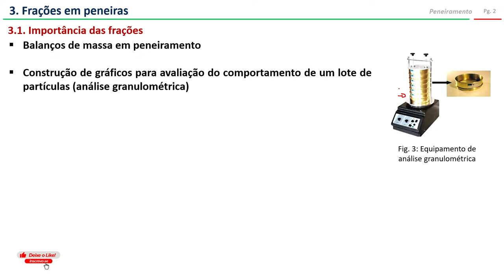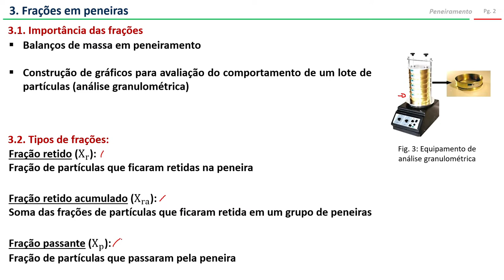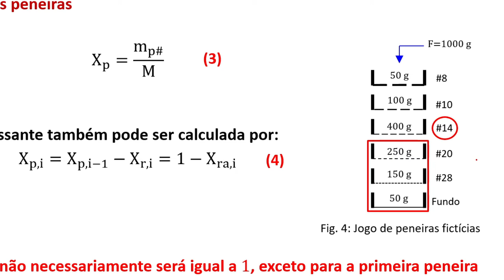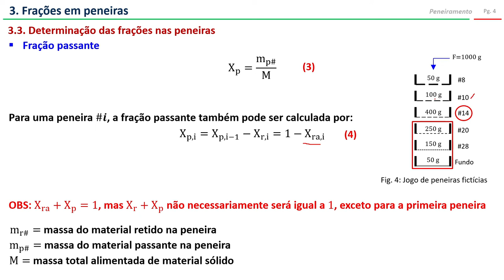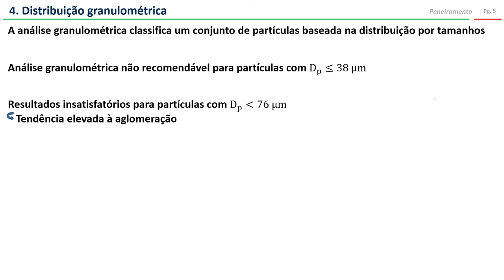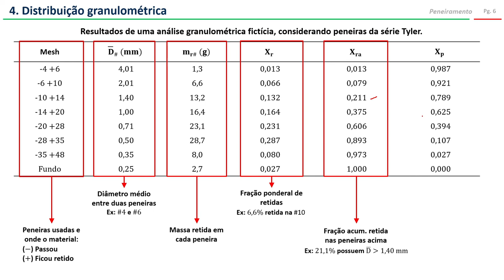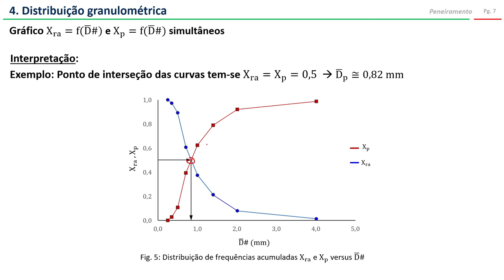Peneiramento (parte 2)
Na parte 2 da discussão sobre Peneiramento, falo sobre distribuição granulométrica.